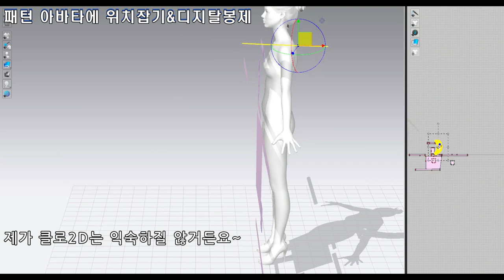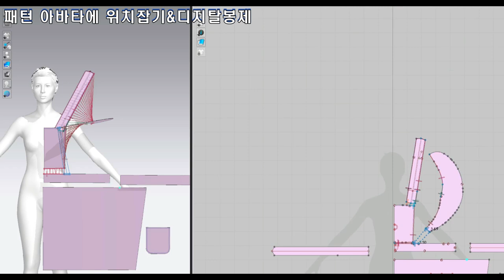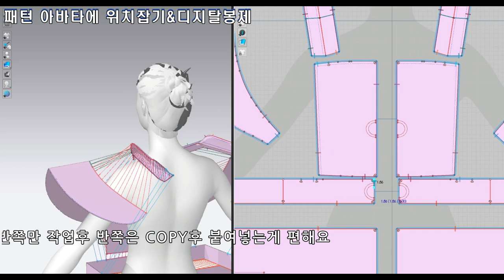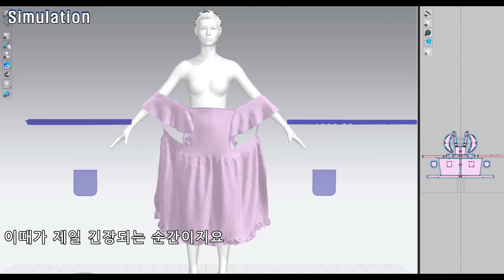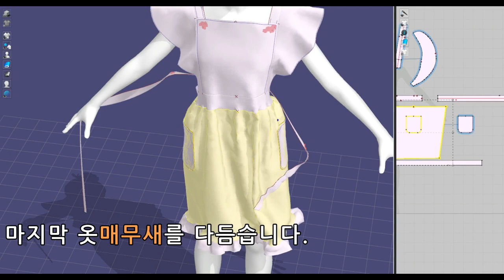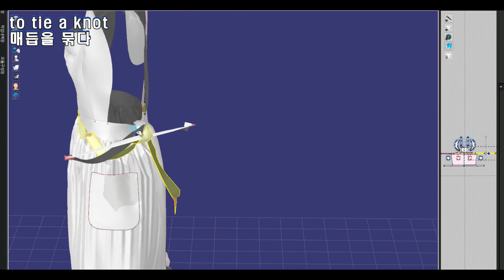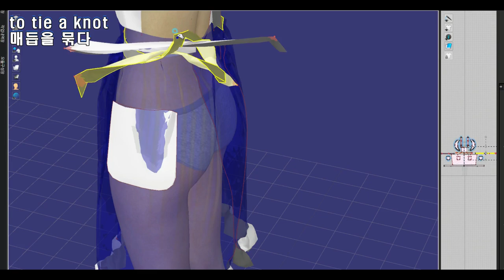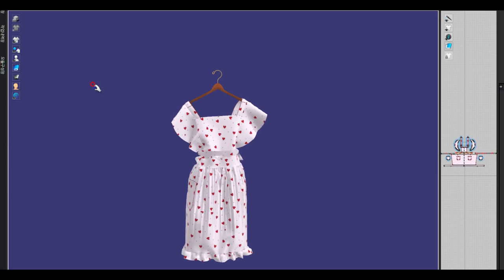3D 이정현 앞치마 만들기/실물처럼 만들기의 도전 (OPTITEX +CLO 3D)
이정현의 집밥레스토랑'을 보고 앞치마가 예뻐서 제작해 봤습니다.
 한복속치마의 여밈으로 궁중요리사들이 입었을듯한 화이트컬러의 앞치마.
 어깨러플로 러블리함을 강조한 앞치마가 이정현씨에게  잘 어울렸어요.
하트무늬를 넣어보니 앞치마 보단 원피스 느낌이 많이 나네요^

중간에 3D에서 끈묶기 영상 있습니다..
3D로 실물처럼 만들기 연습 영상이오니 부족한 부분이 있더라도